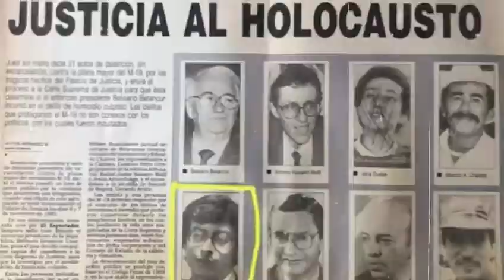IFMNOTICIAS.COM-DECIMO PRIMER CAPÍTULO DE LA OSCURA HISTORIA DE GUSTAVO PETRO